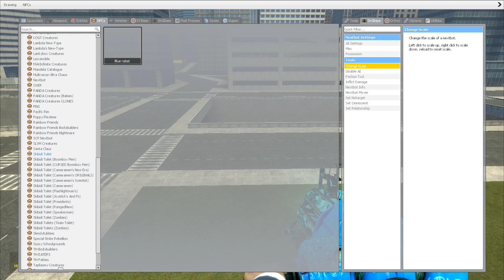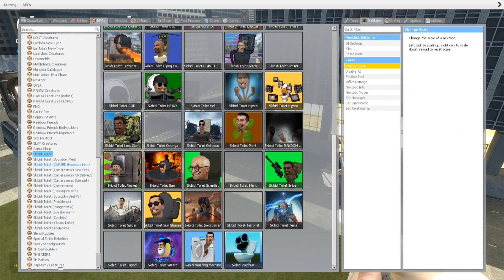PLAYING AS ALL SKIBIDI TOILET BOSSES VS CURSED GARTEN OF BANBAN In Garry's Mod!